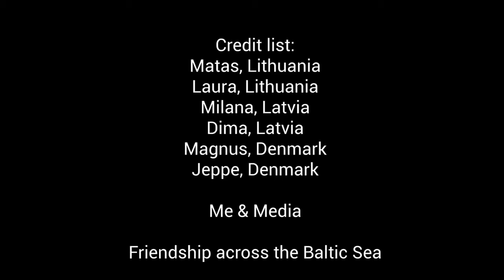The Black Boy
The first meeting / The first animation